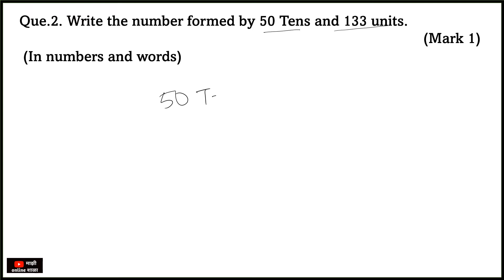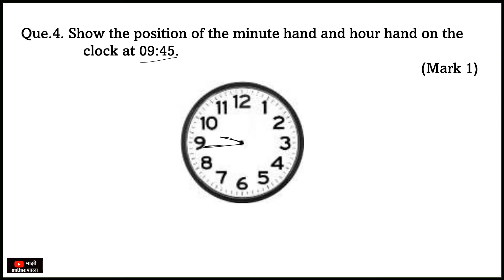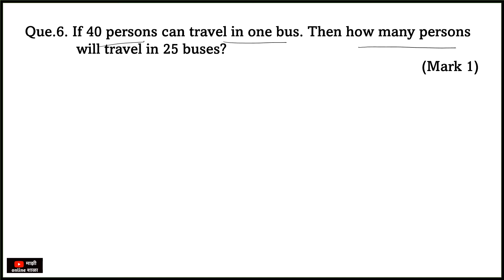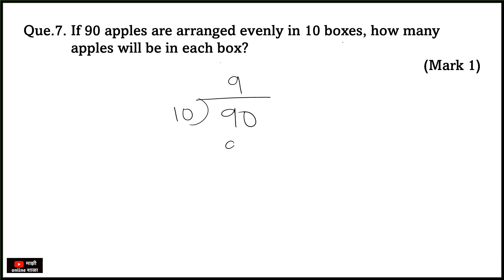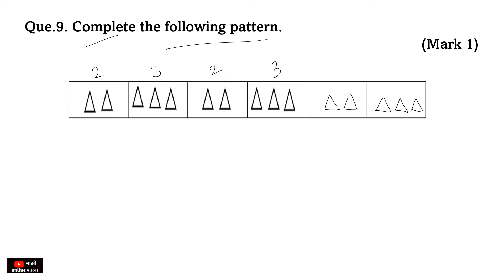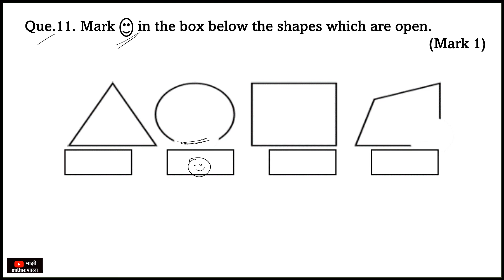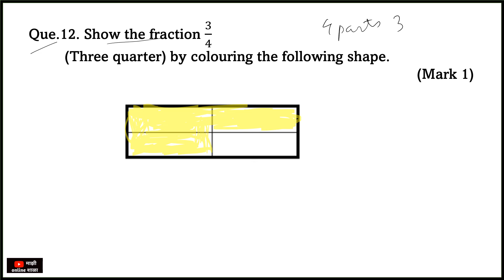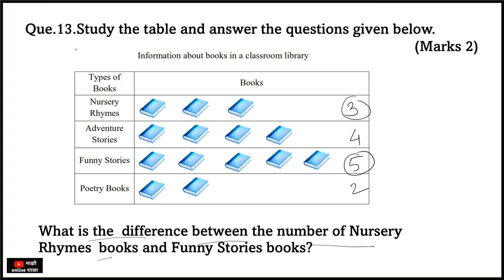4th Maths post test bridge course | सेतू अभ्यास उत्तर चाचणी | ४थी गणित सेमी इंग्लिश सेतू उत्तर चाचणी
4th Maths post test bridge course | सेतू अभ्यास उत्तर चाचणी | ४थी गणित सेमी इंग्लिश सेतू उत्तर चाचणी

इयत्ता ४ थी गणित सेमी इंग्लिश चे इतर विडियो पाहण्यासाठी खालील लिंक ल क्लिक करा -